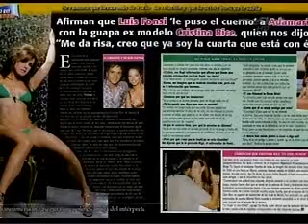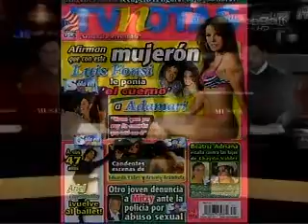LA MUSICA 11 25 2009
INVITADO PONCHO DE ANDA